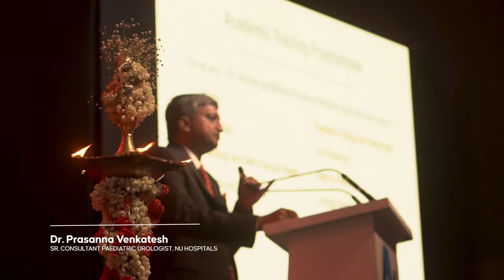NU Hospitals & CMR Versius Robotic launch event | Prof G Rangarajan | Padma Shri Mohandas Pai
IISc Director - Prof G Rangarajan & Padma Shri Mohandas Pai - launched Gen-Next Robotic surgery in Bengaluru

NU Hospitals became the first Nephro-Urology, Fertility Super Specialty Hospital in the country to introduce "Versius Robotic Surgical System"

 The Indian Institute of Science (IISc) Director Prof. Govindan Rangarajan and Manipal Global Education Chairman Padma Shri TV Mohandas Pai inaugurated the ultra-modern "Versius Robotic Surgical System" at NU Hospitals on Saturday. With this, NU Hospitals has became the first Nephro-Urology, Fertility Super Specialty Hospital in India to introduce the "Versius Robotic Surgical System".

Speaking on the occasion, Prof Govindan Rangarajan said that this Gen-Next Robotic Surgery was a boon to patients not just in Bengaluru but across the country. The Versius Robotic Surgical System has been designed to enable surgeons to perform more minimal access surgeries, so that more patients can have access to this treatment. Congratulating NU Hospitals for launching this breakthrough technology, Shri TV Mohandas Pai said, "We need these global technologies in our city to help patients to get world class treatment."

FUTURISTIC ROBOTIC SURGERY

Robotic surgery is conducted by a system where the surgeon sits at a console away from the patient on the operation table and when he moves the joystick (Controller) the instruments inside the body of the patient moves. This helps in greater precision during the surgery, said Dr Prasanna Venkatesh MK (Senior Consultant-Paediatric Urologist, Robotic and Renal Transplant Surgeon and Managing Director of NU Hospitals). "It is the future as robotics will be used for complex procedures. For patients, robotic surgery means lesser pain, no scars and early recovery. We are introducing robotic surgery so that we can do more complex surgeries by minimally invasive techniques."

HOW ROBOTIC SURGERY IS PERFORMED?

The Robotic surgical system only assists the actual surgical procedure. The robot is completely manoeuvred and operated by the surgeon from the console. Incisions are made on the body through which the arms of the robots (three or more depending on the complexity of surgery) are inserted. A magnified 3D view of the organs is also enabled since there is a special camera which allows the surgeon to monitor the process more precisely.

ROBOTIC SURGERY A BOON FOR UROLOGICAL CASES

In Urology, most surgeries which can be done using the open technique can be done using the robot. Some of the complex surgeries which can be performed in Urology:

•        Partial and Radical Nephrectomy (removal of a part or the whole kidney for tumors)

•        Radical Cystectomy (removal of the bladder for cancer)

•        Pyeloplasty / Uretero-neocystostomy ( removal of blocks in the ureters or re-joining the ureters to the bladder)
•        Adrenalectomies ( removal of the adrenal gland for tumors)
•        Radical Prostatectomy ( removal of the prostate for tumors)
•        Uretero / Vaginal Vesical fistula repair ( repair of abnormal connections between the uterus or the vagina to the bladder)

BENEFITS OF ROBOTIC SURGERY

•         Enhanced precision
•         Less blood loss
•         Safer
•         Most advanced robotic surgery
•         Painless and fast recovery
•         India's most advanced robotic surgery

LAPARASCOPY V/S ROBOTICS

In laparoscopy,  the instruments are placed through small cuts on the body. However the similarity ends here. Robot instruments are indirectly manipulated by the surgeon and have a hugely improved range of motion compared to the laparoscopy instruments. This range of motion augmented by the enhanced level of control allows for very precise surgery of critical organs/areas. The 3D vision allows the surgeon to appreciate finer details and hence avoiding inadvertent injuries as compared to the 2D vision of laparoscopy. Finally long complex surgeries done laparoscopically can be tiring to the surgeon and ultimately affect the outcome, robotic surgery allows the surgeon to be seated at a console operating efficiently and fatigue free!

ABOUT NU HOSPITALS

NU Hospitals was started in July 1999 at Bengaluru, as a Super Specialty Tertiary Care Hospitals which was also India’s first dedicated Hospital towards Kidney care. Our Hospitals in Bengaluru are NABH & NABL accredited. NU Hospitals is also an accredited seat of teaching and prepares Super-specialists in Urology and Nephrology under the National level DNB programme
NU Hospitals is a complete NEPHRO-UROLOGY, FERTILITY hospital and offers a comprehensive treatment approach to urinary system related disorders